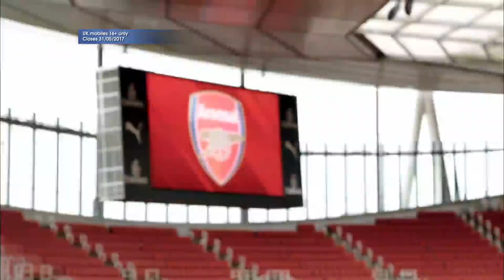Made In Chelsea's Mark-Francis Learns About Football | Stand Up To Cancer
Text: to give £10 or £5 text TEN or FIVE to 70404 + 1 std rate msg. UK mobiles 16+ only. Get bill payer's permission. Closes 31 May 2017. for Ts and Cs
100% of your donation goes to Cancer Research UK in support of the SU2C campaign.